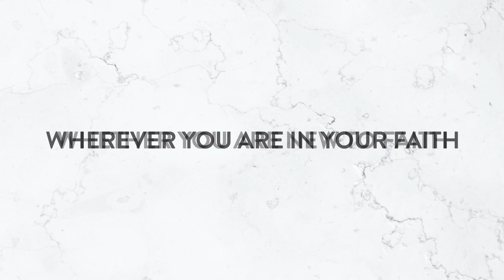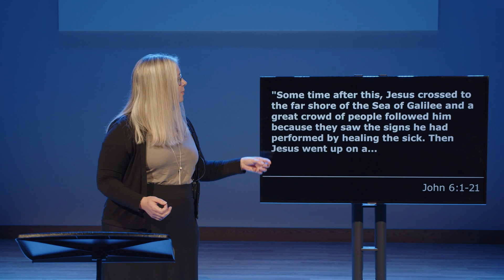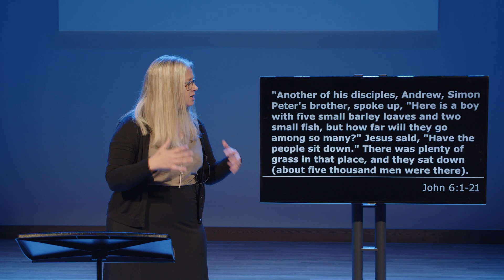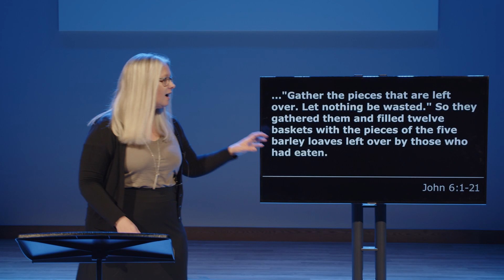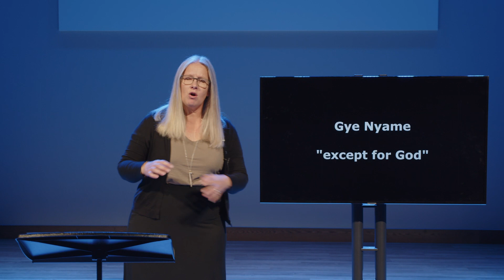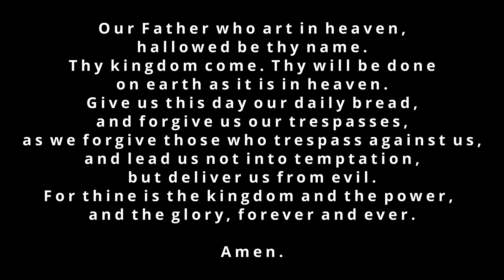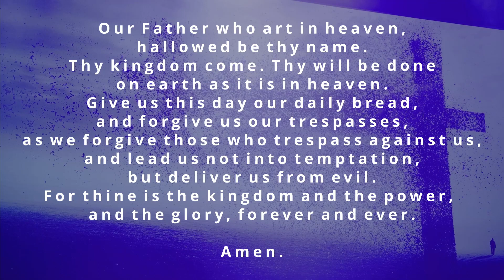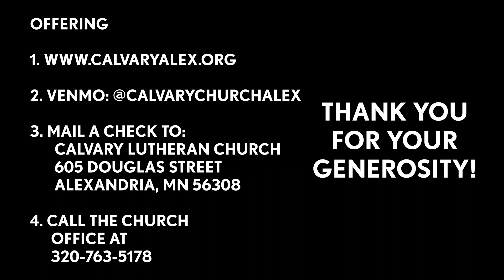Why should I give? | What's Next? #7 | Angie Larson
There’s only one miracle that is mentioned in all four gospels: The feeding of the 5,000. Clearly this is an important story for Christians to know!

But we often ask, What is the meaning of this miracle? There are plenty of interpretations, but what if this story actually suggests that God wants to partner with us? It's not that God needs anything from us. After all, God is God! But just like those hungry people on the mountainside, your neighbors have needs. Sometimes your church has needs.

Because God loves us so much, our giving helps us to see our abundance, to hold our money with open hands, and to see others with generosity in our heart—just like the boy who gave his small loaves of bread and fish. The miracle is that God invites us into the work that God is doing.